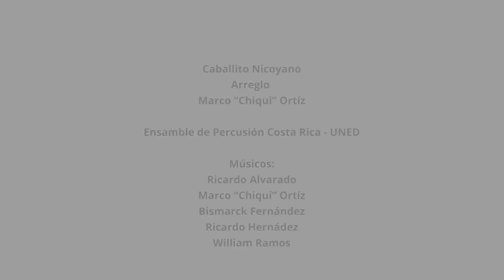GUANACASTE MUY PRONTO